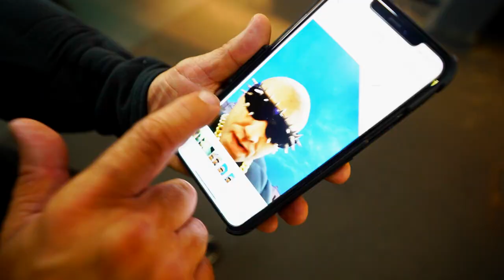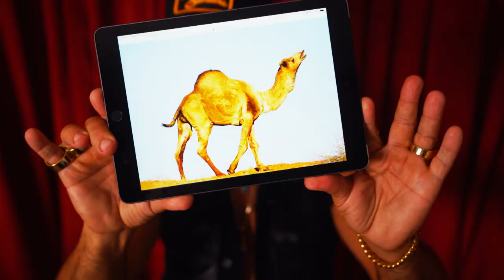FILTER a song from Housos and fat Pizzas creator Pauly Fenech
WARNING - No ugly people were injured in the filming of this award winning video.